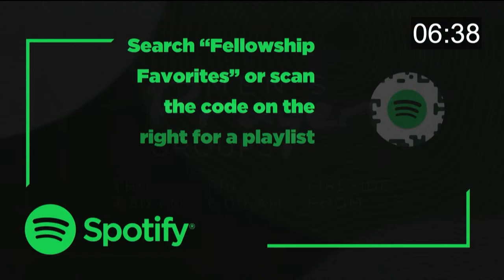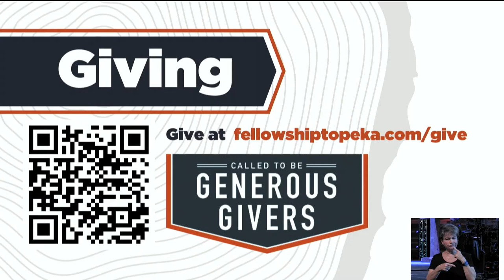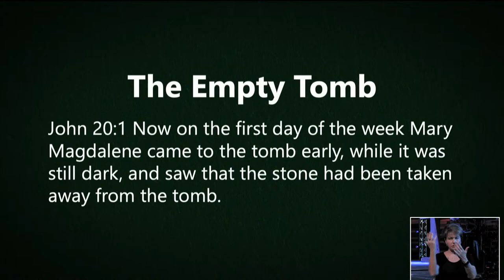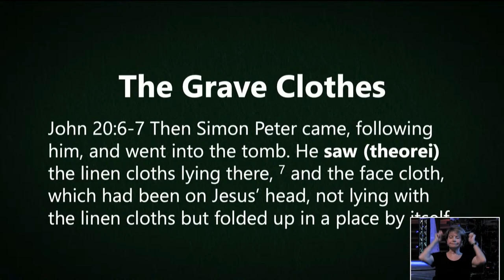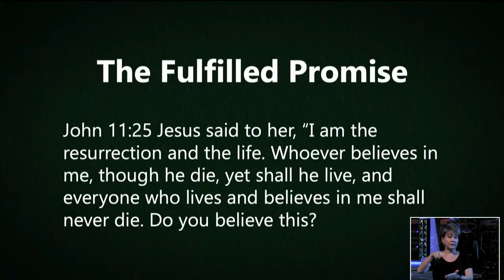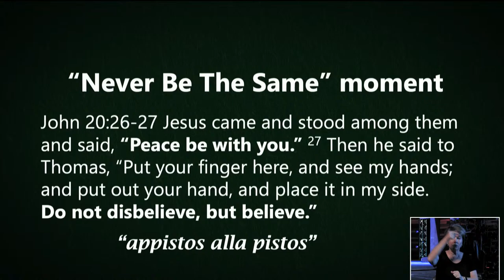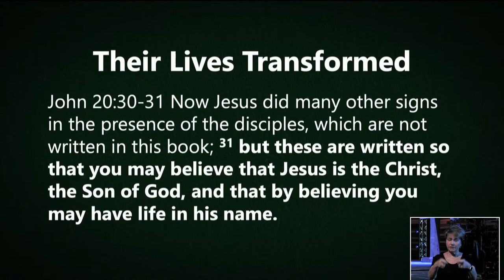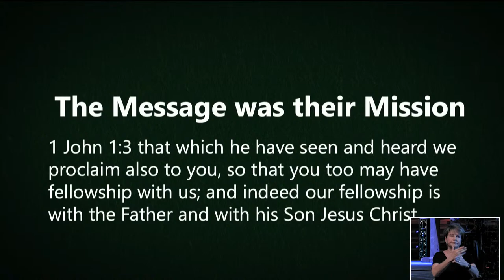LIVE Easter Weekend Worship | 03/31/24 | 11:00AM Service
Happy Easter Fellowship family! Join us for Easter Weekend as we conclude our Series, Let's Talk! Our stream starts 10 minutes early with some announcement slides, and then our Worship Team will lead us into the service.

Want to take notes? Check out the FBC Mobile app on Apple and Android!

CCLI Streaming License 1191008  //  CCS WorshipCast License 6453  //  Apart From The Law Music (ASCAP)